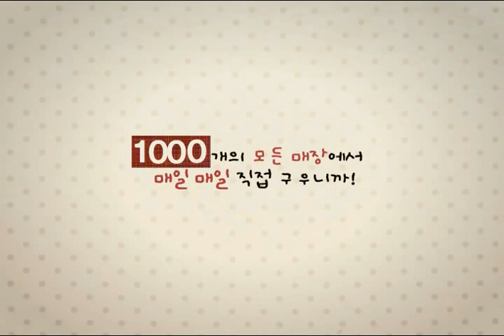Tous Les Jours cf 08 - Jo In Sung & Goo Hye Sun